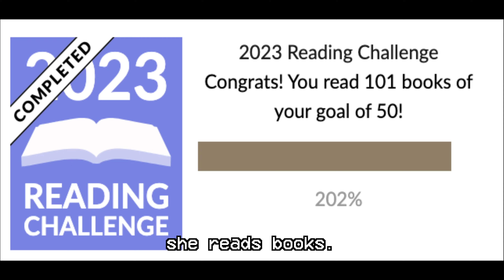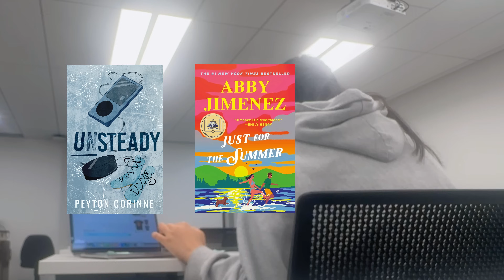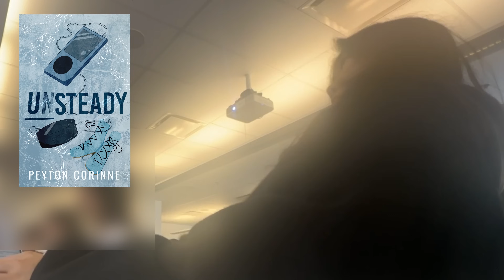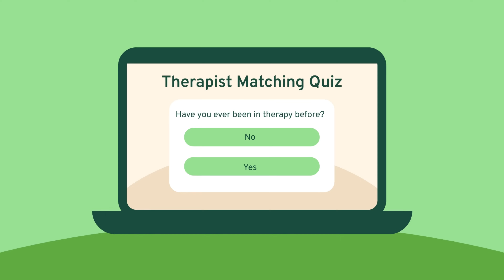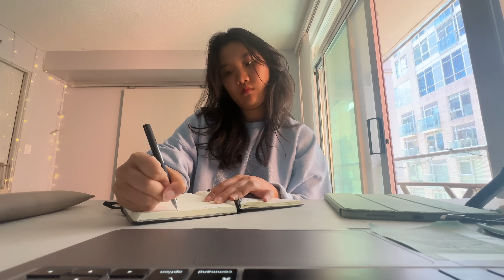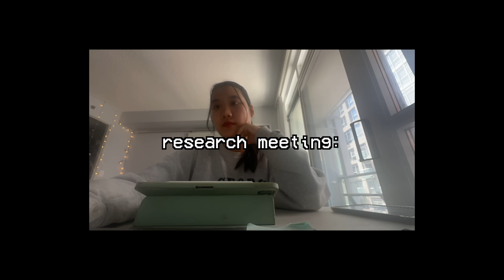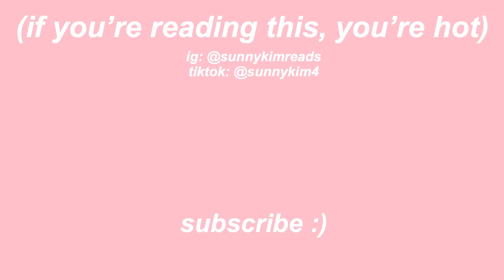what i REALISTICALLY read in a week as a grad student during MIDTERMS.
welcome to another realistic weekly reading vlog! this time, during midterm season as a full-time masters student :)

Amazon Wishlist with all of YOUR recs 🫶